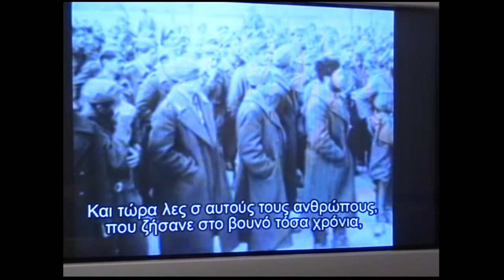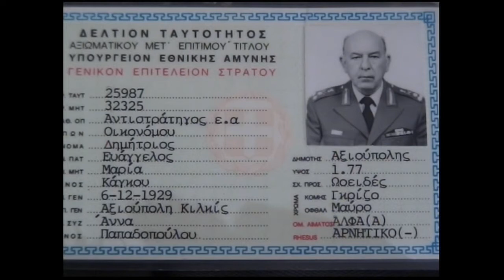ΑΣΠΙΔΑ Δημήτρης Αννα Οικονόμου Βιβλιοθήκη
Ο Δημήτρης Οικονόμου, τ. αντιστράτηγου εν αποστρατεία, πρώην νομάρχης Ιωαννίνων μιλάει στον Γιώργο Λογοθέτη  για την συμμετοχή του στον Εμφύλιο, και την πολιτική κατάσταση στην Ελλάδα τις δεκαετίες του -50, -60, 70 και 1980 . Λοχαγός  (το 1964) κατηγορήθηκε μαζί με άλλους αξιωματικούς για συμμετοχή στην υποτιθέμενη υπόθεση ΑΣΠΙΔΑ.
Υπεύθυνος για την σκευωρία ο μετέπειτα δικτάτορας Παπαδόπουλος κ.α. χουντικοί.
Στο βίντεο καταθέτει πολύ σημαντικά στοιχεία  φέρνοντας στην επιφάνεια τα αληθινά γεγονότα για εκείνη την δραματική περίοδο της νεότερης ελληνικής ιστορίας.
Την πορεία του χαρακτηρίζει η συνέπεια στις αρχές του, η ειλικρίνεια, και το πάθος του για την Ελλάδα.  Μαζί με την αγαπημένη του Άννα, διέθεσε τα περιουσιακά του στοιχεία για την ίδρυσε Βιβλιοθήκης στην γενέτειρά του Αξιούπολη.